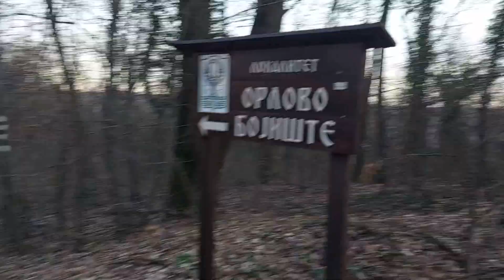POPOVICA~2.01 2023 g.